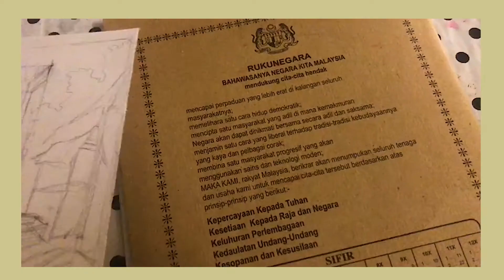[-silent process] background- of a women look at you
this is the collection of silent process videos i made a month ago. I purposely made this drawing silent and just voice and musics so the video not bored. This piece capture one of my sutoori that i made. Hope you guys enjoy ~

" 𝘵𝘩𝘦 𝘸𝘢𝘺 𝘱𝘢𝘴𝘵 𝘢𝘯𝘥 𝘱𝘳𝘦𝘴𝘦𝘯𝘵 𝘴𝘩𝘰𝘸 𝘮𝘦. 𝘪 𝘬𝘯𝘰𝘸 𝘸𝘩𝘦𝘳𝘦 𝘺𝘰𝘶 𝘨𝘰 𝘢𝘯𝘥 𝘥𝘰𝘯'𝘵 𝘸𝘰𝘳𝘳𝘺 𝘮𝘦 𝘩𝘦𝘳𝘦, 𝘸𝘦 𝘣𝘦𝘭𝘰𝘯𝘨 𝘦𝘢𝘤𝘩 𝘰𝘵𝘩𝘦𝘳 𝘴𝘰 𝘤𝘰𝘯𝘵𝘪𝘯𝘶𝘦 𝘭𝘪𝘷𝘦 𝘺𝘰𝘶𝘳 𝘭𝘪𝘧𝘦 𝘢𝘴 𝘸𝘩𝘢𝘵 𝘺𝘰𝘶 𝘸𝘢𝘯𝘵𝘴 𝘵𝘰 𝘣𝘦. " 𝘴𝘢𝘪𝘥 𝘵𝘩𝘦 𝘸𝘰𝘮𝘦𝘯

𝘣𝘦𝘵𝘳𝘢𝘺 𝘸𝘩𝘰𝘭𝘦 𝘸𝘰𝘳𝘭𝘥, 𝘣𝘦𝘵𝘳𝘢𝘺 𝘺𝘰𝘶𝘳𝘴𝘦𝘭𝘧.
𝘳𝘦𝘮𝘦𝘮𝘣𝘦𝘳 𝘸𝘩𝘰 𝘪𝘴 𝘮𝘰𝘳𝘦 𝘱𝘰𝘸𝘦𝘳𝘧𝘶𝘭 𝘶𝘱𝘰𝘯 𝘺𝘰𝘶.

I just - [(Red Velvet) - cover by: DooPiano]
Psycho Melancholy Ver. - [(Red Velvet) - cover by: Smyang Piano]
Tonight You Belong To Me Instr. - The Lennon Sisters